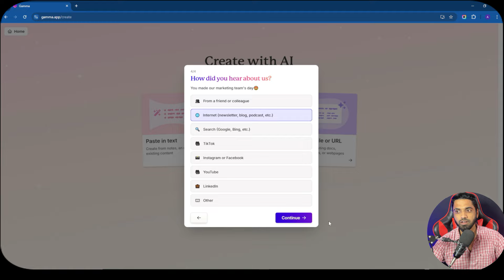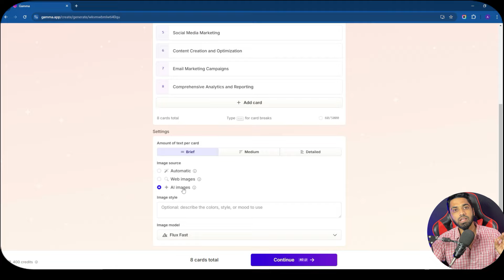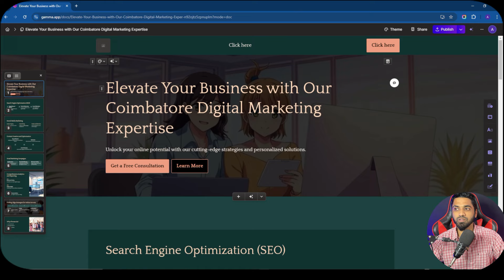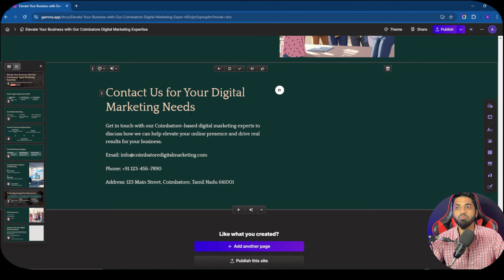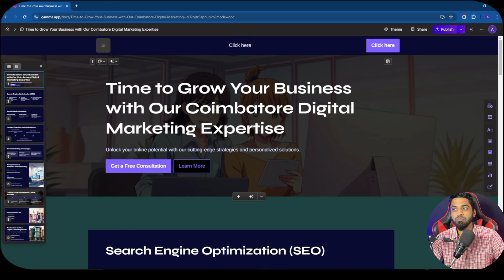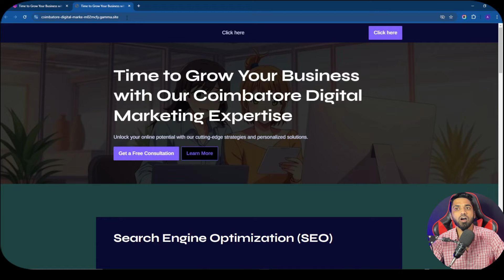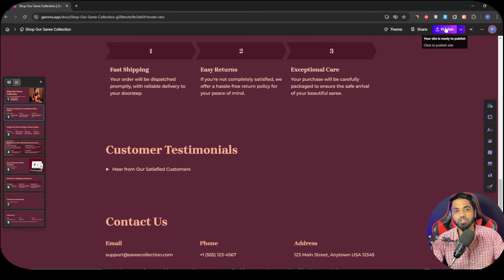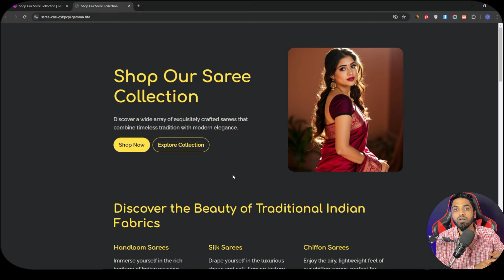Create a Free Website|Free Domain|Free Hosting | Using AI in 60 Seconds in Tamil 2025✅✅✅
✅ We offer all our courses for free on our YouTube channel daily. If you prefer to access all videos at once with email support, you can choose to join our course—it's entirely up to you.

🔸Timestamps:

00:00 - Create a Free Website|Free Domain|Free Hosting | Using AI in 60 Seconds in Tamil 2025